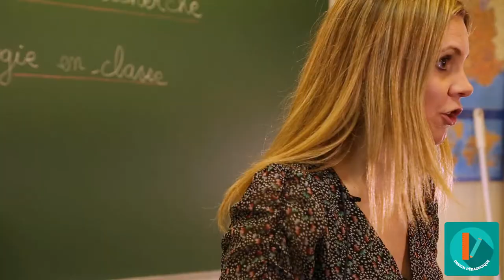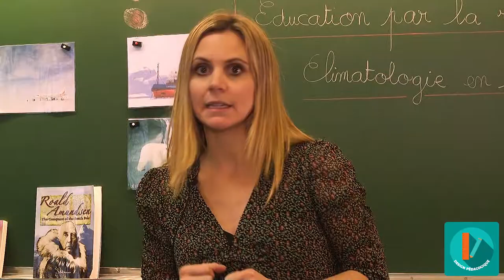MOOC - Climatologie - Imaginer et concevoir un projet de recherche EM-4/8